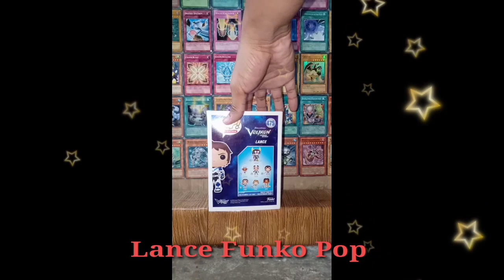Lance Funko Pop (Out On Box Video)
Funkopop

Representing Out On Box Video of Lance From Voltron

Trivia

Lance is a former pilot cadet in the Galaxy Garrison, beginning as a cargo cadet before being promoted to fighter class after Keith was expelled.

He functioned as a Paladin of Voltron, piloting both the Blue Lion and the Red Lion at different times.

Following the defeat of the Galra Empire, he became a farmer.

Lance has the appearance of a lean older teenager with light brown skin, short brown hair, thin eyebrows, and blue eyes that are notably drawn with small irises and pupils. Lance's bangs are very short and flare outwardly away from the center of his forehead before they curve inward with longer strands to frame his face at his cheekbones. The rest of his hair barely reaches his neck. He has two strands of hair that sprout from the top of his head. Of the Paladins, Lance has been suggested to be the third-tallest.

In his Paladin armor, Lance's uniform mirrors his fellow Paladins but with blue accents to match his Lion.

When he is not in his Paladin armor, Lance wears a light gray shirt with blue sleeves underneath a gray-brown jacket. The jacket is accented with black and orange and has a white hood. He wears blue jeans and white sneakers accented with black and light blue.

At the end of the show, Allura gives him small light-blue Altean markings.

Lance is skilled at long-range combat and can accurately hit a target from great distances. This seems to be his preference, as Lance does not display much close-combat prowess until his Bayard transforms into an Altean broadsword through his determination to succeed during training. Lance easily slashes apart the training drones but is thrown off-balance by Allura, as he is unused to the technicalities of handling a sword.

Lance's long-range expertise is noted to be his weakness in close-range combat. His official stats of strength, agility, and intelligence are all slightly above average, with agility being his highest.